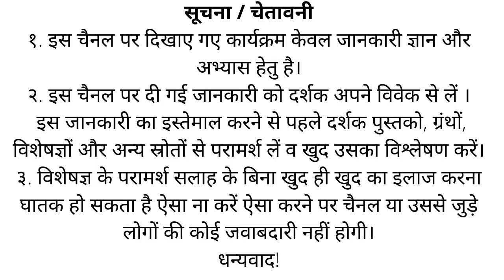जल से होगा जीवन में सकारात्मक ऊर्जा का प्रवाह